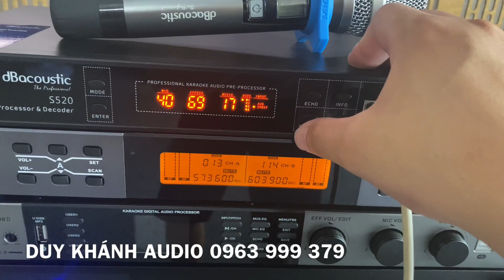Vang Số Db S520 Gửi Anh ĐẠT Sử Lý Âm Thanh 7.1 Siêu Hay || Khánh Audio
Khánh Audio  __
- Cung cấp và lắp đặt thiết bị âm thanh chuyên nghiệp:
 ________Khánh Audio__________
Mic Db 350
Vang Số Db S520